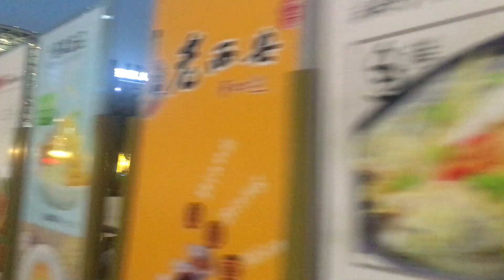SEA WORLD SHENZHEN UN LUGAR SUPER LINDO PARA PASEAR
Soy una chica mexicana, tengo 28 años .
Soy emprendedor, tengo una empresa de comercio en China principalmente exporto a USA, MEXICO, PERU ETC TODO LATINO AMERICA:)